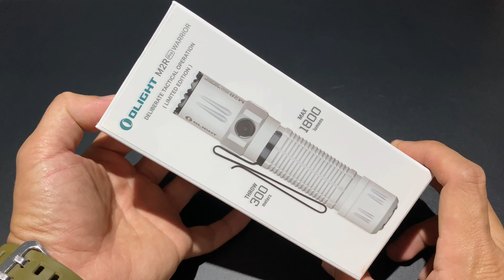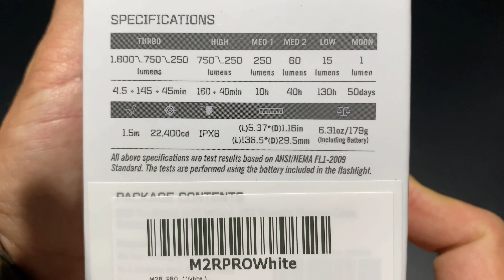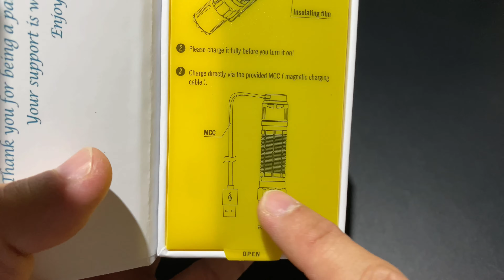Olight M2R Pro Warrior White ขาวซีดเหมือนกระดูกถูกใจ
3950 THB